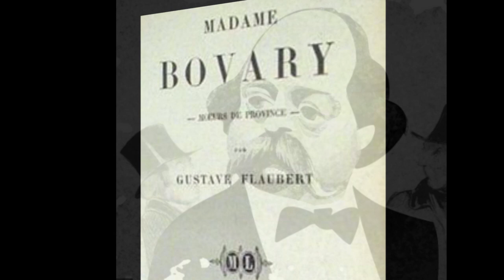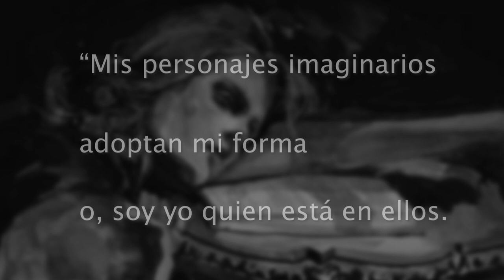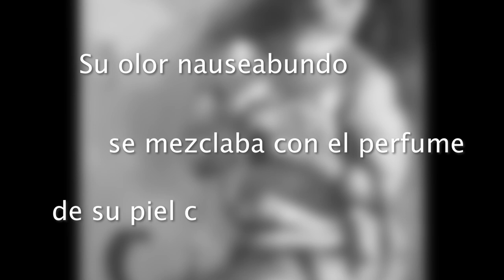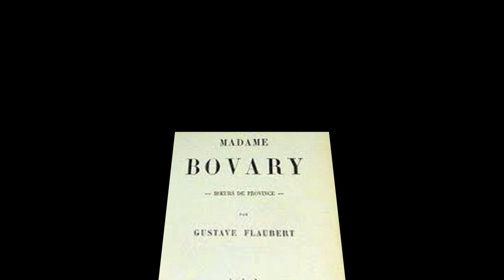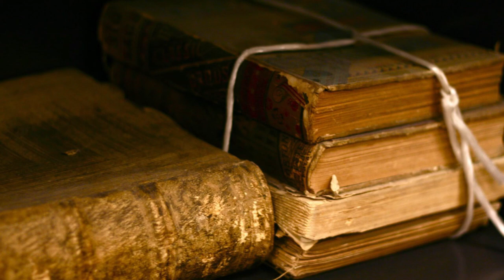Gustave Flaubert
Cuarto episodio de la serie Literatura y epidemias de Eduardo Monteverde dedicado a Gustave Flaubert